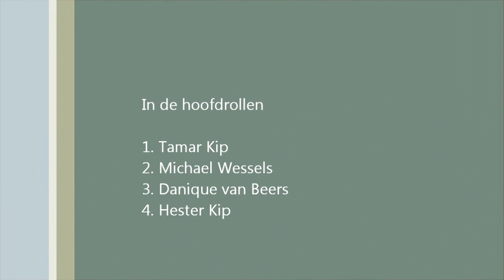Indische duinen, Nederlands.